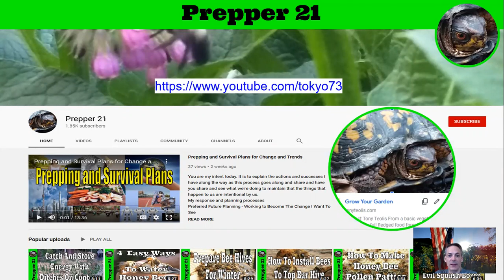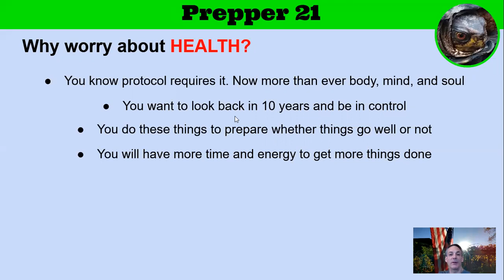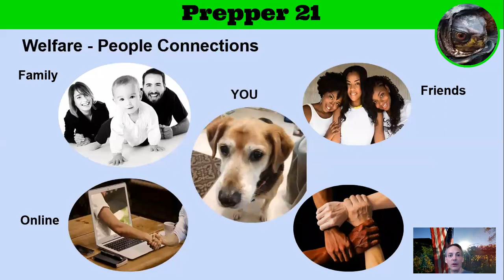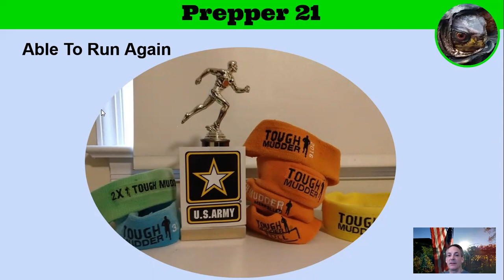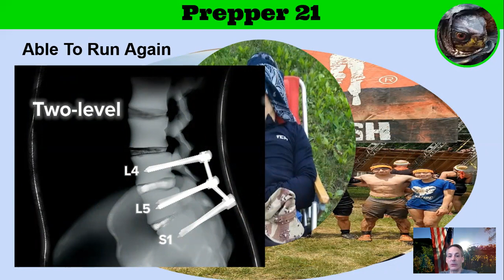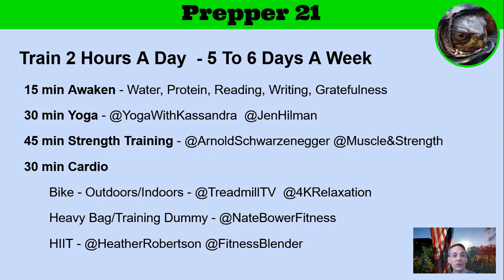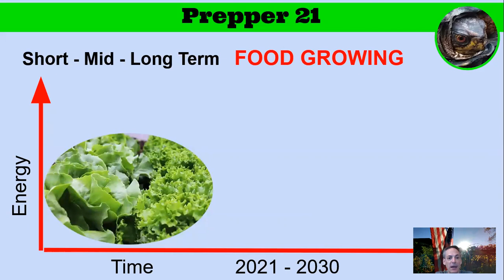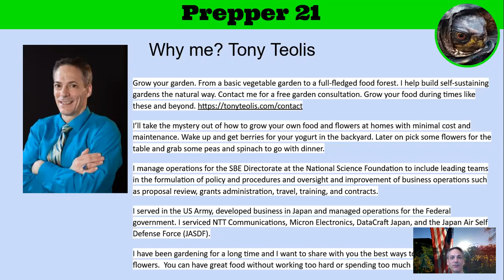Prepare For Health and Thrive During The Next 10 Years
I previously explained the cause of the challenges to health and welfare. Here I share what I am doing about them. Body, Mind and Soul, Now more than ever - Water, Exercise, Eat Right, Sleep, Train

00:00 Welcome

5:17 Why Prepare and Train for HEALTH?
8:25 Health and Welfare Plan
13:55 Training Routine
19:30 Training and Growing food

Train 2 Hours A Day  - 5 To 6 Days A Week
15 min Awaken - Water, Protein, Reading, Writing, Gratefulness

30 min Yoga - @YogaWithKassandra  @JenHilman
45 min Strength Training - @ArnoldSchwarzenegger @Muscle&Strength
30 min Cardio
Bike - Outdoors/Indoors - @TreadmillTV  @4KRelaxation
Heavy Bag/Training Dummy - @NateBowerFitness
HIIT - @HeatherRobertson @FitnessBlender

Welcome and Learn to thrive through the challenges of the 21st century. How will you get there? What will you be producing? Be more productive, it's fun.

Join the community of experts for not only surviving but thriving during the 21st Century. This is your time to make a difference for you and yours. if you don't plan your life it will be planned for you. The same goes for your garden or lack thereof.